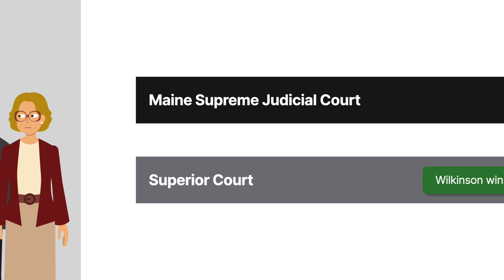St. Louis v. Wilkinson Law Offices, P.C. Case Brief Summary | Law Case Explained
St. Louis v. Wilkinson Law Offices, P.C. | 55 A.3d 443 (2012)

Generally, attorneys aren’t liable in tort law to third parties for acts arising out of their representation of clients. However, an attorney may be liable to a third party for malicious conduct, fraud, or misrepresentation. In St. Louis versus Wilkinson Law Offices, the Maine Supreme Judicial Court considered whether an attorney could be liable for negligent misrepresentation for statements made as a settlement agent at a commercial loan closing.

Dale St. Louis was a real estate developer who, along with his wife, Theresa, had participated in numerous closings for construction financing and property sales.

In 2007, St. Louis began working with a mortgage broker from Northstar Mortgage to acquire funding or refinancing for projects. St. Louis had worked with the broker in the past on refinancing residential loans. However, St. Louis had no experience with commercial loans that included prepayment penalty terms.

Northstar provided St. Louis with a variety of loan options, including a commercial loan with a prepayment penalty term. Based on the broker’s representations, St. Louis agreed to the loan with the understanding that the penalty would be a little more than $13,000.

At the loan’s closing, the broker was present, along with Sarah Wilkinson from Wilkinson Law, who was hired by Northstar to conduct the closing as a settlement agent.

At the closing, Wilkinson read a summary of the transaction’s funding details, including the prepayment term. St. Louis believed the term was inconsistent with what the broker said it would be. Wilkinson then stated that prepayment clauses were standard in commercial loans and agreed with others at the table that the penalty would be $13,000 and change.

Nevertheless, when the St. Louises sold the property and paid off the loan early, the prepayment penalty was more than $100,000, plus costs.

Subsequently, the St. Louises sued Northstar and Wilkinson in state superior court for negligent misrepresentation. The case proceeded to a bench trial, and at the close of the St. Louises’ case, Northstar and Wilkinson moved for judgment as a matter of law. The court denied Northstar’s motion but granted Wilkinson’s motion, concluding that Wilkinson’s only duties as closing agent were to recite, represent, and affirm the transaction summary’s contents and that Wilkinson accurately performed those duties. The St. Louises appealed to the Maine Supreme Judicial Court.

Want more details on this case? Get the rule of law, issues, holding and reasonings, and more case facts

Have Questions about this Case? Submit your questions and get answers from a real attorney